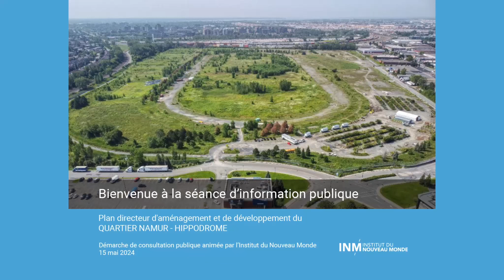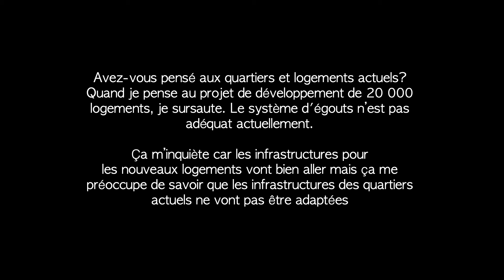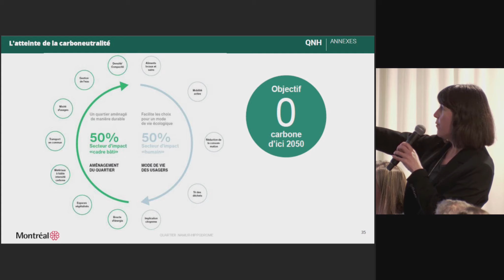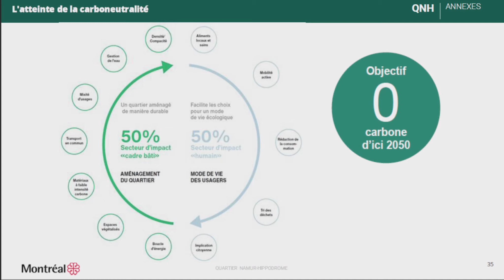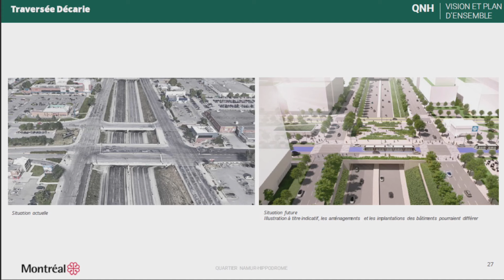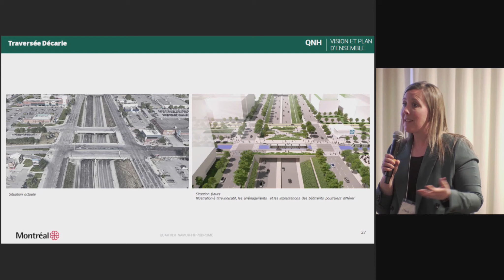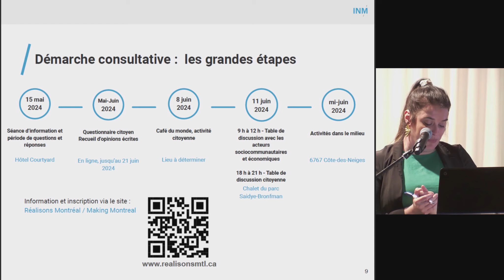Séance d'information du 15 mai 2024 sur le futur quartier Namur-Hippodrome - Période de questions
Une séance d'information sur le quartier Namur-Hippodrome a eu lieu le 15 mai. La séance a été animée par l'Institut du Nouveau Monde (INM) et a permis aux personnes présentes de poser des questions à la Ville de Montréal. Prenez connaissance des questions posées et des réponses fournies dans le cadre de la séance.